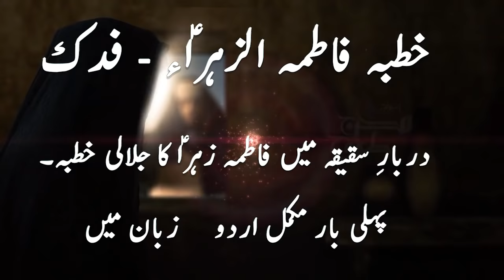Khutba e Bibi Fatima S.a In Darbar e Abubakar - Must Watch*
Orignal video : Kerbalaviews